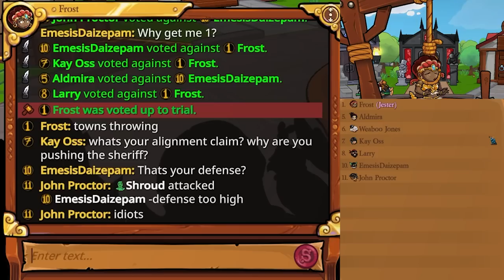Town of Salem 2's VETERAN Role is Underrated...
Town of Salem - Veteran and Jester gameplay